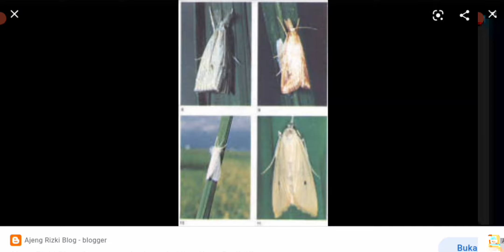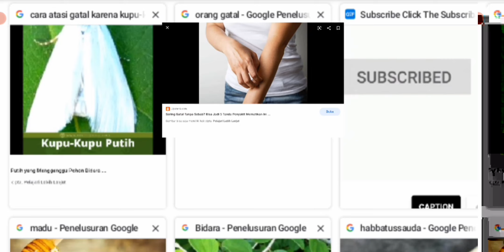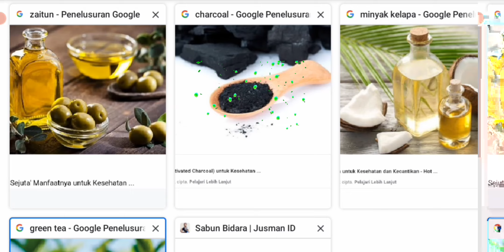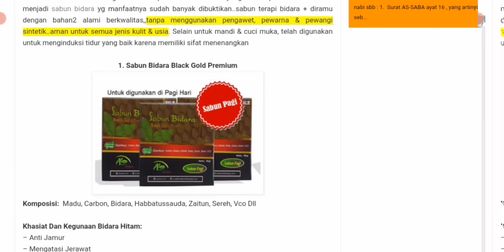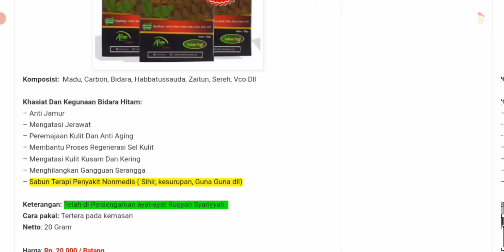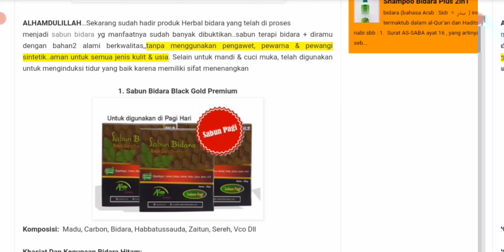Cara Mengatasi Gatal Karena Kupu Kupu putih secara Alami Ampuh. Solusi Gatal Kupu Kupu putih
Cara mengatasi mengobati gatal karena kupu-kupu putih.
Order Sabun Bidara melalui ANTI Gatal WA 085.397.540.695

Cara mengobati gatal kupu-kupu putih, gatal karena kupu-kupu putih, 5 menit gagal gatal bisa hilang dengan Ijin Allah SWT.

Cara mudah mengobati gatal yang disebabkan oleh serangga kupu-kupu putih adalah dengan cara menggunakan sabun Bidara yang sudah terbukti membantu mengatasi gatal-gatal yang disebabkan oleh serangga diantaranya kupu-kupu putih ulat bulu bakteri jerawat dan lain-lain.

Sabun ini sudah memiliki izin BPOM dan insya Allah sangat aman digunakan penyakit kulit, jadi Anda tak perlu khawatir tentang izin produk ini seperti yang kita ketahui bahwa banyak produk di luar sana tidak memiliki izin resmi dari pemerintah berbahaya apabila kita menggunakan produk-produk yang tidak memiliki izin tersebut.

Rumah yang memiliki pentilasi yang tidak tertutup pastinya didatangi oleh serangga kupu-kupu putih yang sangat khususnya penduduk atau petani yang ada di pinggiran sawah pada saat panen padi atau musim panen padi karena serangga ini di malam hari mencari cahaya kemudian mendatangi rumah-rumah yang terdekat.

Sudah banyak kasus kampung yang diserang kupu-kupu putih sehingga penduduknya gatal berair dan menjadi langganan tiap tahun yaitu sebaiknya setiap card atau penduduk yang berada di pinggiran sawah haruslah menyiapkan obat untuk menanggulangi penyakit tahunan ini salah satu rekomendasi Kami adalah sabun Bidara yang sudah memiliki izin resmi dari pemerintah ialah BPOM.

Sabun Bidara sangat ampuh untuk mengatasi tangga kupu-kupu putih ya lima menit gatalnya hilang ini adalah pengalaman kami mudah-mudahan bisa juga seperti karena kesembuhan itu adalah milik Allah Subhanahu Wa Ta'ala bisa saja berbeda kami dan anda.

Tips Lain Adalah: cara mengatasi gatal karena kupu kupu putih
Untuk mengatasi gatal yang disebabkan oleh kupu-kupu putih, Anda dapat mencoba beberapa cara berikut:

Gunakan obat antihistamin untuk mengurangi gejala gatal. Anda dapat membeli obat-obatan ini di apotek tanpa resep dokter.
Gunakan krim atau lotion yang mengandung menthol, menthyl salisilat, atau menthone glikolat untuk mengurangi rasa gatal.
Hindari terpapar sinar matahari langsung, karena dapat meningkatkan gejala gatal.

Gunakan pakaian yang terbuat dari bahan yang lembut dan tidak menyebabkan iritasi kulit.

Gunakan air dingin untuk mengurangi gatal pada kulit. Anda dapat menggunakan kompres atau mandi dengan air dingin untuk mengurangi rasa gatal.

Jika gejala gatal tidak membaik setelah Anda mencoba beberapa cara di atas, sebaiknya segera berkonsultasi dengan dokter. Dokter akan dapat memberikan saran dan tindakan lebih lanjut untuk mengatasi gatal yang disebabkan oleh kupu-kupu putih.